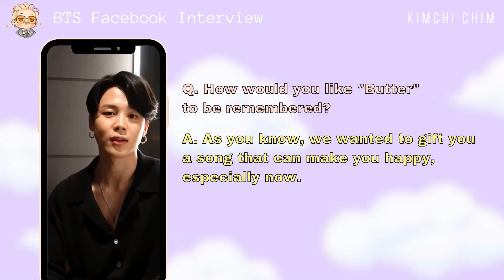JIMIN is SMOOTH LIKE BUTTER (BUTTER ERA funny and cute moments #1)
The butter era has begun, since the official mv was released BTS have surpassed all viewing records. They gave us a wonderful song and so many good moments to see and rewatch. In this video I have selected the best of the first moments of Jimin's butter era: excerpts from various MVs, interviews and the special countdown. I added the eng sub so you can enjoy this video to the fullest.

c l i p   u s e d   ↴

BTS Facebook Interview: -

✿ editing ✿
⤷ video: davinci resolve + shotcut
⤷ thumbnail: canva

꒰ social ꒱